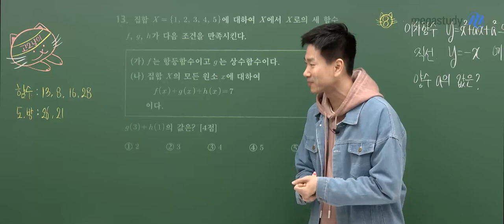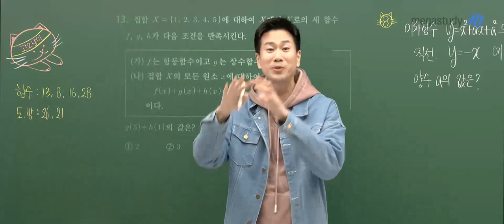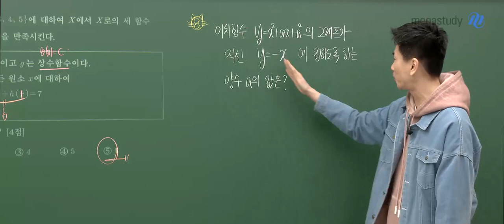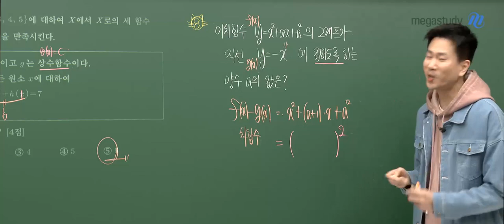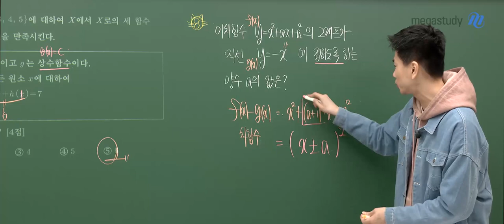[메가스터디] 수학 이승효쌤 - 2024학년도 고2 3월 학평 해설강의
수학 이승효 선생님의 2024학년도 고2 3월 학평 해설강의 영상입니다.